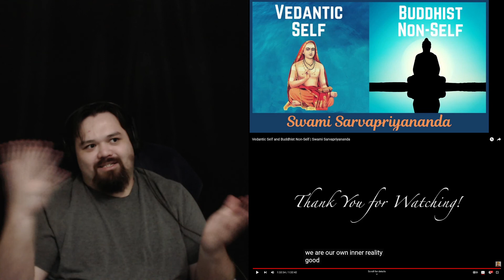Swami Vedantic Self And Buddhist Non Self React Part 3